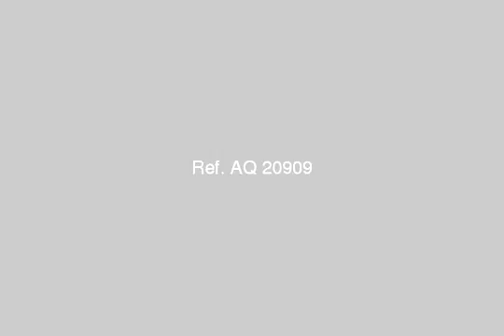house or villa for sale in new cairo fifth district cairo - mlseg.com